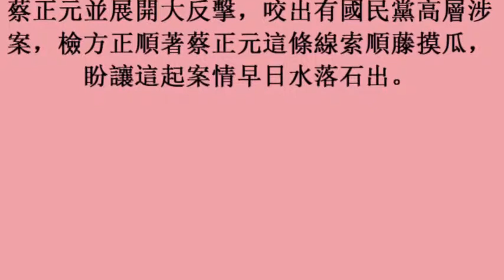18october2017) 中影案大進展 張哲琛晚間移送複訊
中影案大進展　張哲琛晚間移送複訊